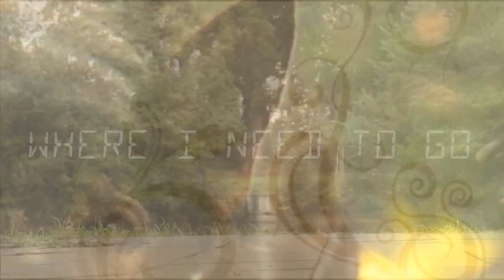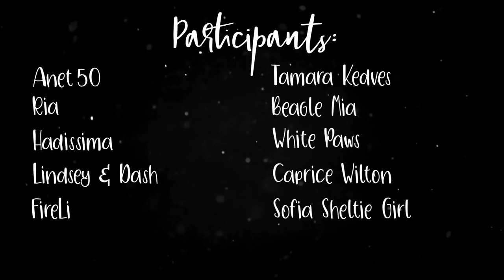BORN TO RUN - Full Dog Mep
It´s done and almost in time! :) I am so happy how this turned out, everyone did an amazing job!

Thanks to all for participating! Watch in HD and enjoy! :)